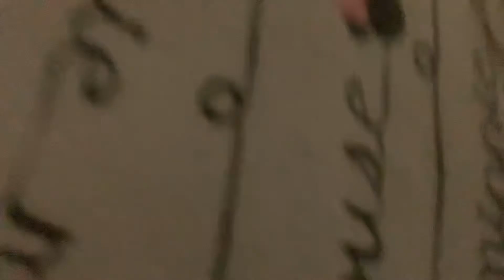And my sister are playing hide and go seek but it got canceled kind of at the end